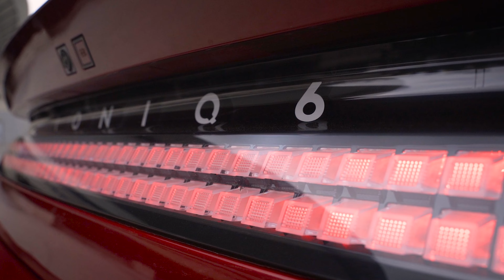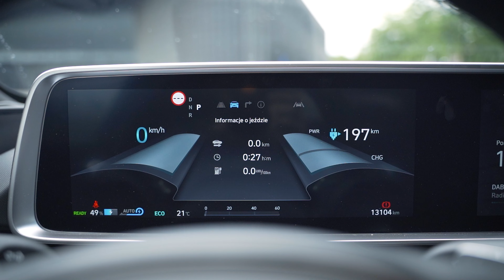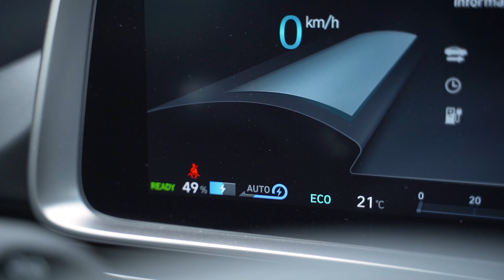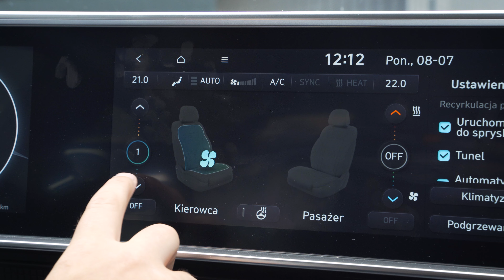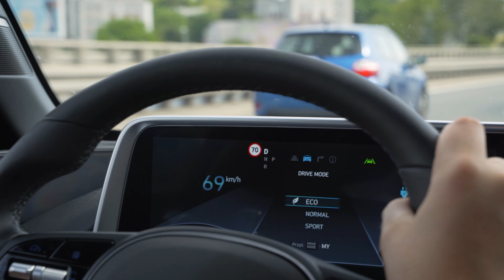Hyundai Ioniq 6 77 kWh AWD - zdeklasuje Teslę Model 3? TEST PL | Superauto.pl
Hyundai Ioniq 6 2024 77 kWh Uniq - dane techniczne:

Silnik: elektryczny 325 KM i 605 Nm
Przyspieszenie od 0 do 100 km/h: 5,1 s
Zużycie energii: 19 kWh/100 km
Zasięg: 380-400 km
Napęd: AWD

 Hyundai Ioniq 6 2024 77 kWh Uniq - cena:

Bazowy Hyundai Ioniq 6 z napędem na tył 284 900 zł, zaś nasz egzemplarz w wersji AWD już 304 900 zł. Za dopłatą 8000 zł dostaniemy pakiet Tech zawierający kamery zamiast lusterek.

0:00 Wstęp
0:36 Hyundai Ioniq 6 - krótko o modelu
1:08 Stylistyka
3:48 Bagażnik
4:20 Odczucia z kabiny
6:16 Jakość wykończenia
6:45 Wyposażenie
7:13 Przestronność i funkcjonalność
9:10 Silnik i osiągi
10:10 Zużycie energii i zasięg
12:50 Układ jezdny
13:40 Cena i rywale
15:05 Podsumowanie